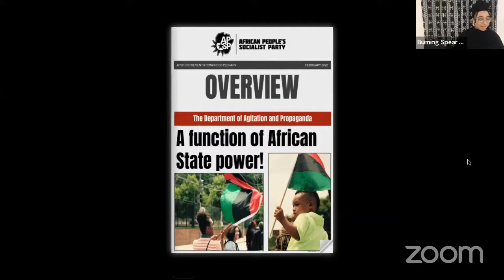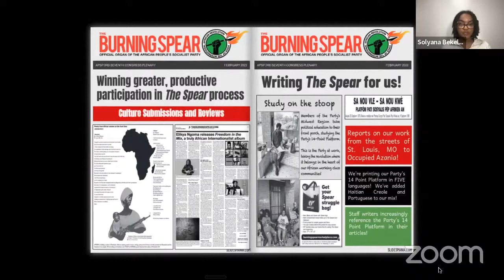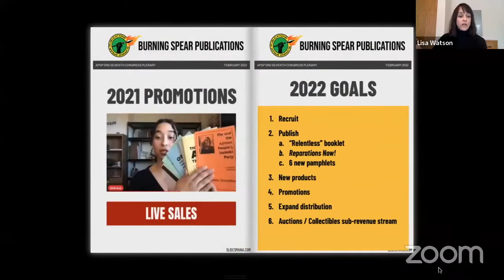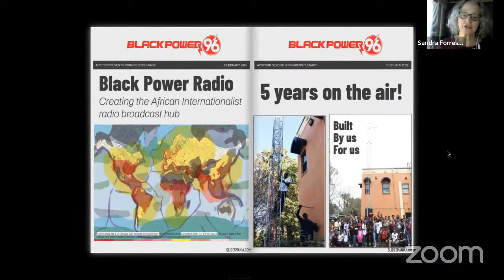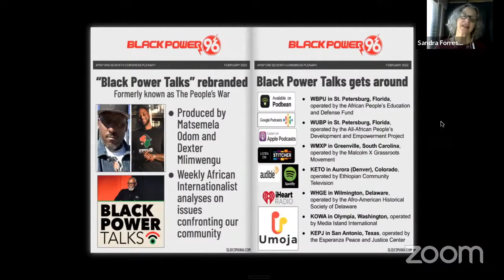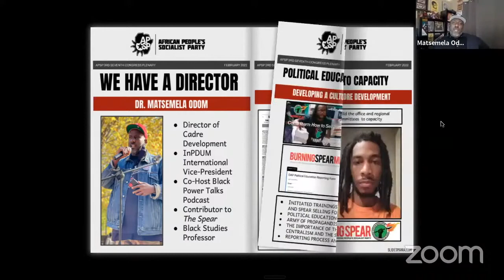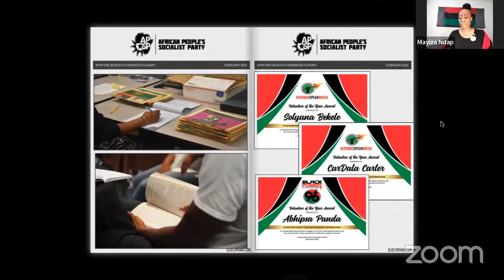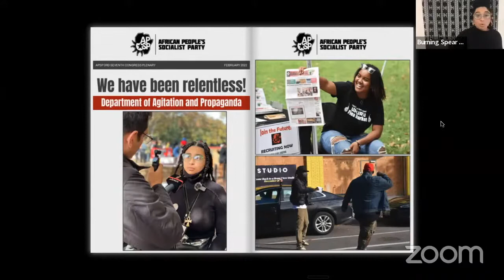Agitation and Propaganda: A Function of African State Power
The Department of Agitation and Propaganda is the information and education apparatus of our Party and Movement. This department and its institutions make it possible for us to contend in the war of ideas using African Internationalist theory. AgitProp, under the leadership of Director Akilé Anai, is transforming from an apparatus into a function of African state power.

The Plenary was a four day conference held February 11-14, 2022.

To join the African Revolution, visit: APSPUhuru.org.